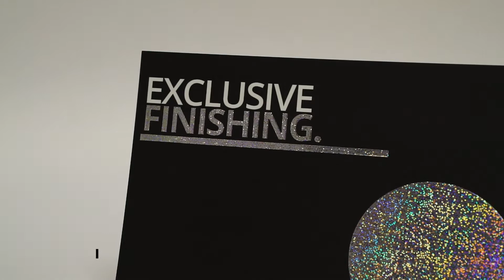Disco Glitter Foil Paper Finish | Helloprint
- Pour a party on a page with Helloprint's Glitter Disco Foil Paper Finish. In this video you can see how it appears as a disco ball on a page. The best paper effect for event print marketing materials.

Want to learn more? Head over to our blog full of educational & inspirational articles